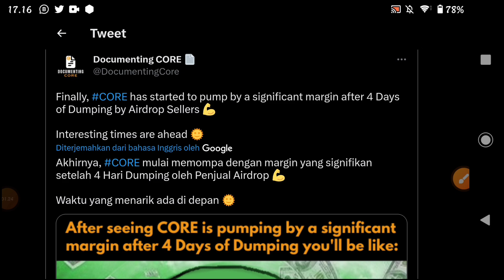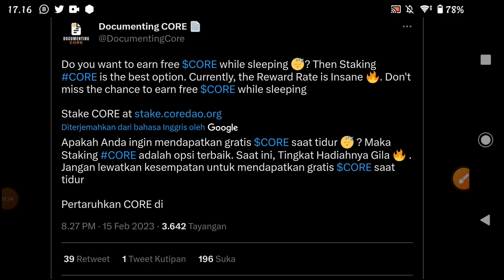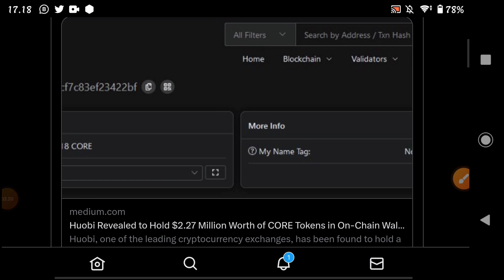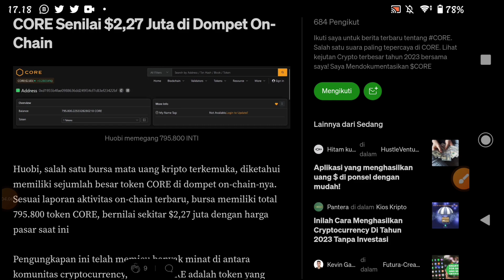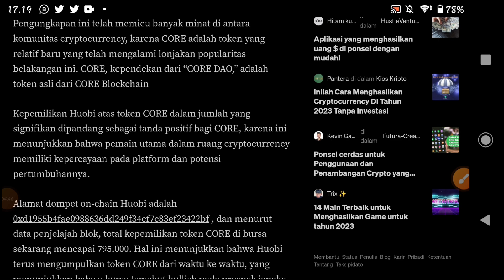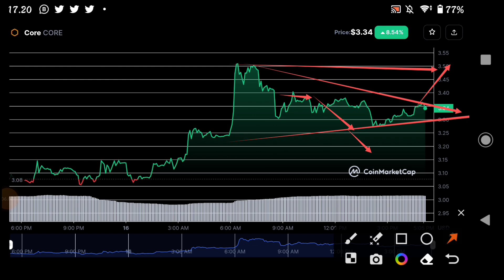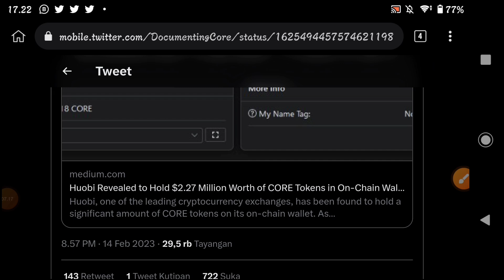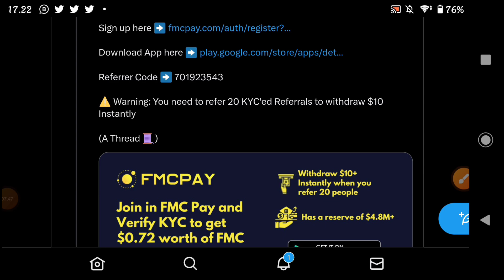Core DAO Emang Kampret...!! ✅ Tak Kira Anu....?? Ternyata....!!!🔥🔥🔥